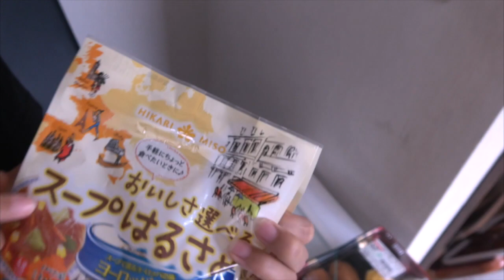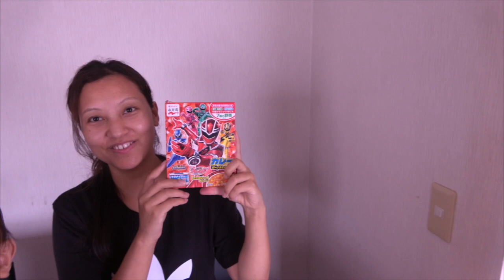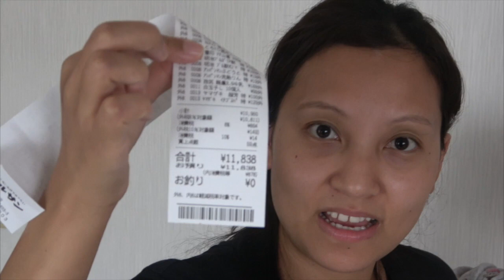Cheapest Supermarket in Japan MARUSAN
Thanku so much everyone for supporting us.keep supporting